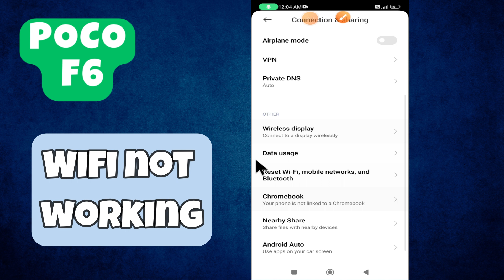Wifi connection problem and wifi not working || How to solve the WIFI connections issues POCO F6